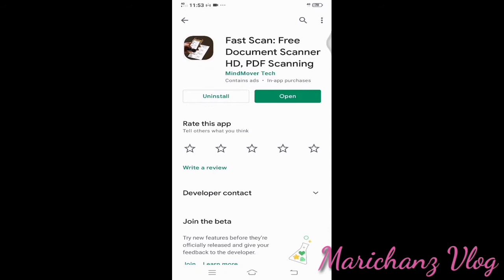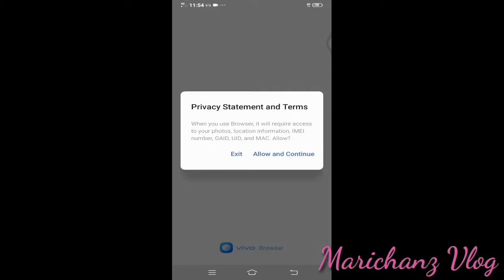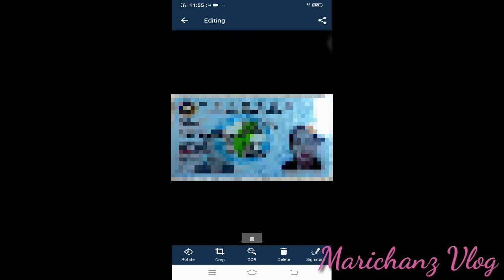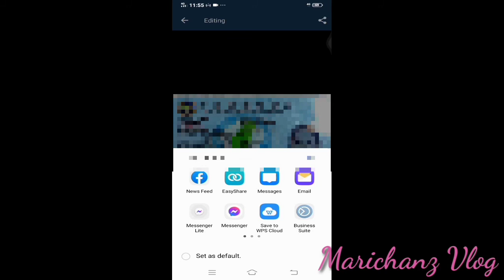HOW TO SCAN YOUR DOCUMENTS USING YOUR PHONE||ANDROID PHONE NO NEED TO GO @711/by Marichanz Vlog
SCAN DOCUMENTS NO TO 711
hi guys..for this video gusto kung i share sa inyo paano mag scan ng documents gamit ng inyong cellphone..lalo na sa mga requirements na need ng scan..eto po yun.. Please watch my video..and share likes comment down below...Thank you